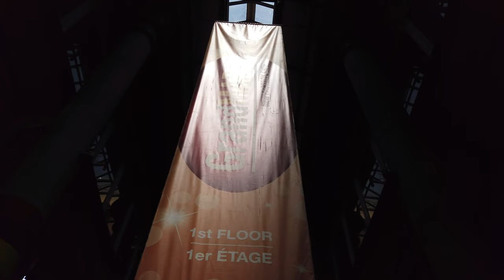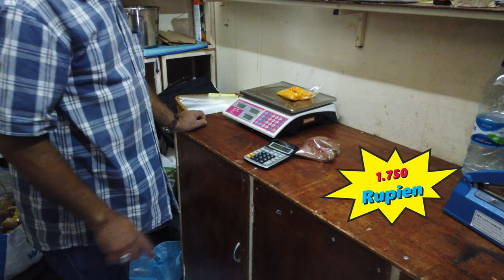Mauritius eine Reise ins Paradies? Besuch der Hauptstadt Port Louis - Folge 09/11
Port Louis ist nicht nur die Hauptstadt von Mauritius, sondern auch bekannt u. a. für seinen großen und vielfältigen Markt, wo es viele Dinge zu kaufen gibt, natürlich auch Gewürze. Also haben wir uns mit dem Bus auf den Weg gemacht und eine große und volle Stadt kennengelernt.

Wir waren für zwei Wochen auf der Insel Mauritius und haben dort Urlaub gemacht. Als Reisezeit wählten wir Ende September/Anfang Oktober 2019. Das entspricht dort der Frühlingszeit.

Von Mauritius hatten wir im Detail wenig Ahnung und kannten es nur von Bildern und Beschreibungen aus dem Internet. Insbesondere meine Frau fühlte sich von den Stränden, den Palmen, der Sonne und dem Wasser im indischen Ozean angezogen.

Bei der Reiseplanung haben wir die gängigen Reiseportale besucht und uns nach vielen Recherchen für eine private Unterkunft im Norden der Insel entschieden. Genauer gesagt in Port aux Canonniers. Wir sind durch Zufall auf diese Unterkunft gestoßen (oder besser gesagt, SEO hat bei dieser Seite gut funktioniert). Bernd unser Vermieter hat uns einen Rundum-Service angeboten. Flughafentransfer, Reiseführer, Tourguide und Küchenservice.

Somit haben wir Flugreise und Unterkunft getrennt gebucht. Zum Glück, denn als unsere Reise kurz vor dem Start war, meldete Thomas Cook seine Pleite an und wir wussten erst 1 Tage vor dem Abflug, dass wir fliegen werden.

Was wir auf Mauritius erlebten und ob es wirklich eine Reise ins Paradies ist, könnt ihr in den nächsten 11 Folgen sehen. Ab jetzt werden immer Sonntags (18 Uhr) die Folgen veröffentlicht. Über Kommentare oder Hinweise freuen wir uns.